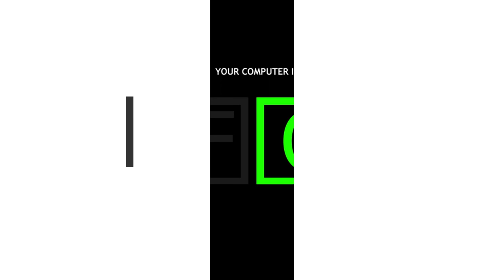SONG SYSTEM clip officiel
Petit son des familles. ;-)